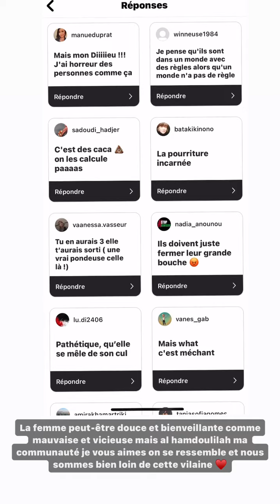FIDJI RUIZ - 05 Juin 2024